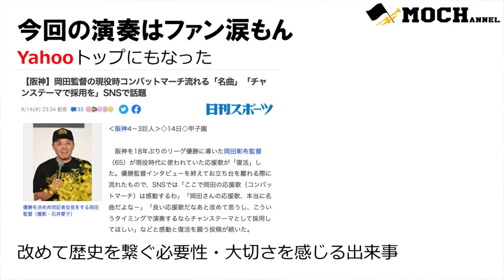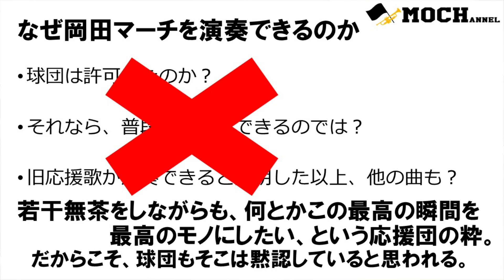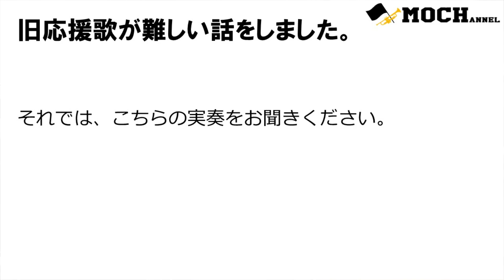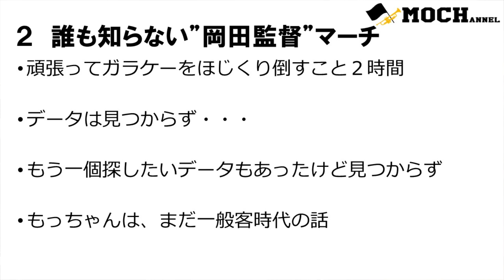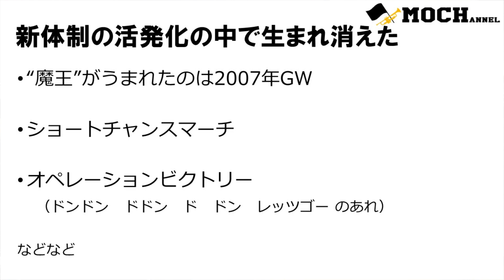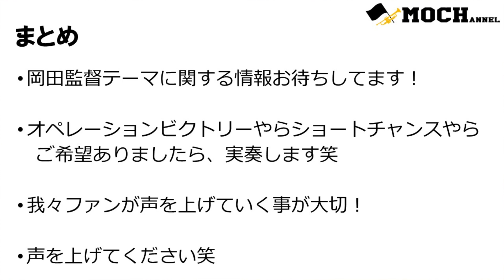【誰も知らない幻の応援歌】岡田マーチの秘密【元応援団が解説&実奏！】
人人人人人人人人人人人人人
Y^Y^Y^Y^Y^Y^Y^Y^Y^Y^Y^Y^Y

元応援団もっちゃんです！皆さんいかがお過ごしですか！？

今日はガチボリューミーな動画です！
実奏と解説を同時に行う初めての試みです！
岡田マーチの秘密を２つお送りします！

【今回の小話】
昨日、横浜スタジアムでも応援団主導による岡田応援歌の演奏が行われました。
新政権後、関東の応援団が主導で旧応援歌を歌った事は過去に無く、今回が初です。
この「関東の応援団主導」という事実が、
今までの阪神応援団の経緯を知っている方なら、なんとなく察しがつくと思いますが
どれだけ衝撃的な事か。
当日の参戦メンツや、誰がリードしたのかはまだ確認できていませんが、確実に時代の変化は起きています。

この動画を本日公開するにあたり、非常にタイムリーな出来事でした！
このあとの神宮でのシーズン最終戦後も大いに注目です！！！！！！！！